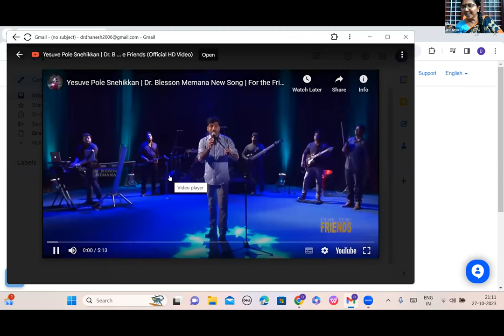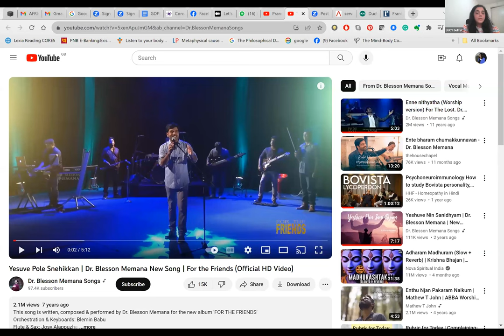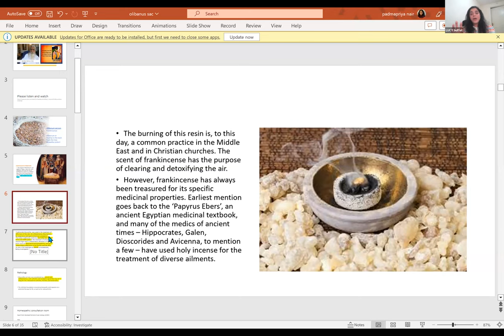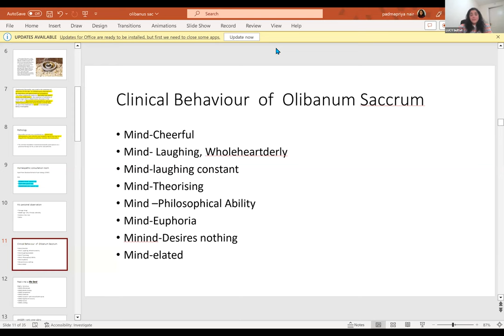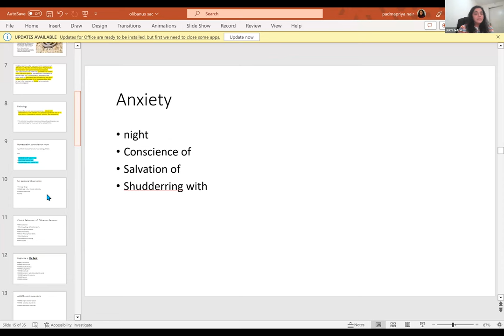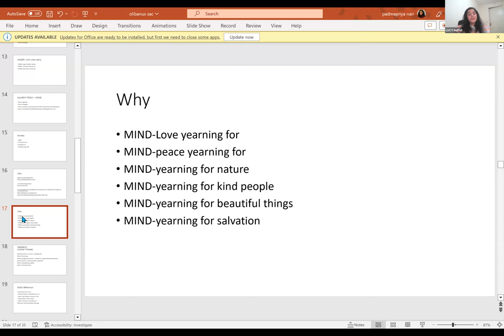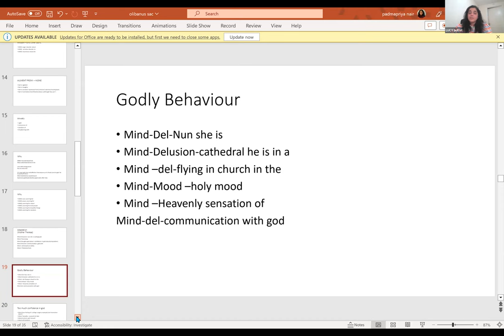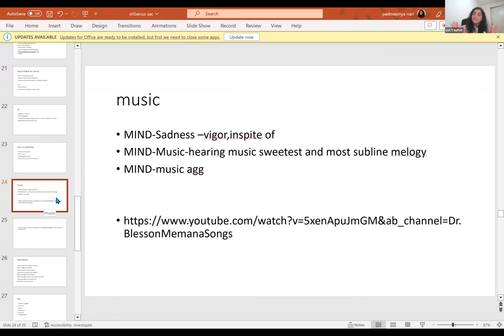INTERNATIONAL FORUM FOR PROMOTING HOMOEOPATHY [ IFPH ] -1152 Dr. Padmapriya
Dr .Padmapriya എൻ്റെ ചികിത്സാനുഭവങ്ങൾ
സ്വഭാവവൈജാത്യങ്ങളും ഹോമിയോപ്പതിയും
( ബിഹേവിയറൽ ഹോമിയോപ്പതി ) 9 -10 pm [Malayalam]